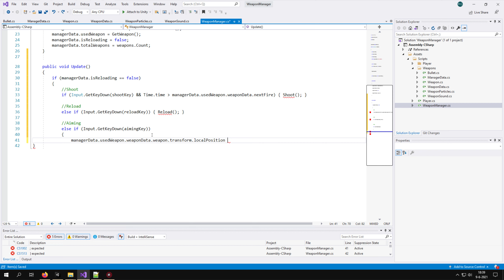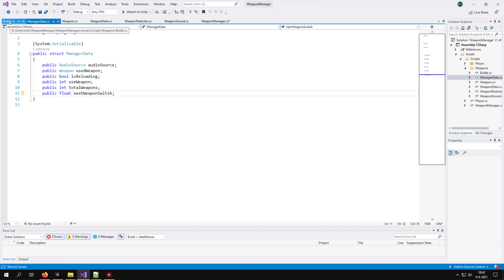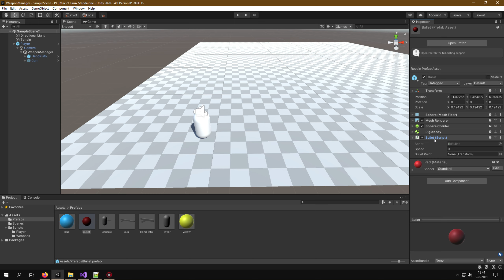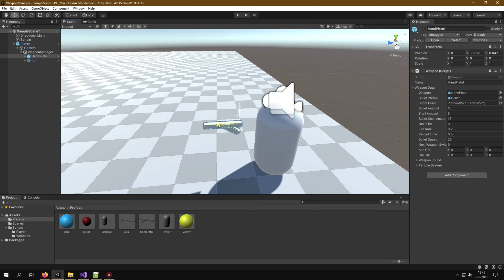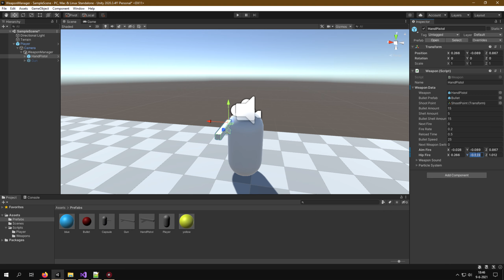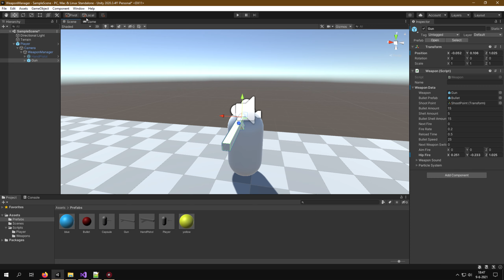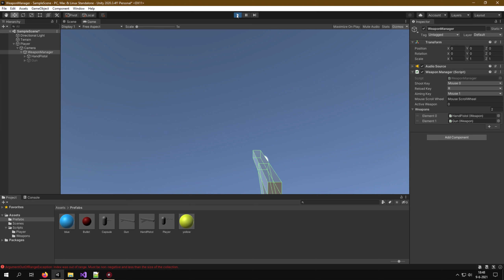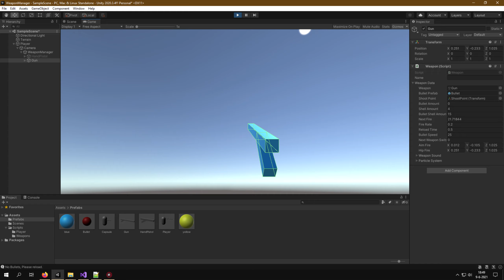Unity 3D - How to create a Advanced Weapon Manager that you can expand easy.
If you like what i do than please give a thumps up and consider to subscribe and if you dont want to mis new uploaded videos than enable the notification bell and if you have questions please place it in the comment section.